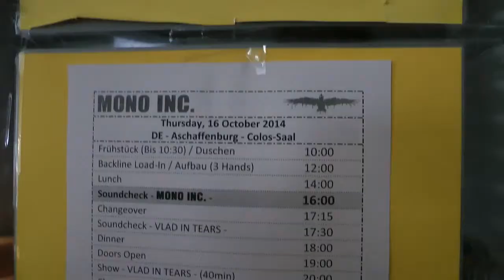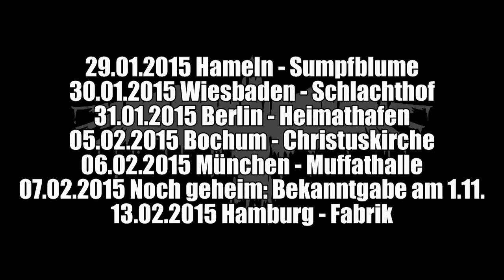MONO INC. TV - Episode 198 - Aschaffenburg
MONO INC. TV mit der Episode 198 live aus Aschaffenburg - Colos-Saal. Tourauftakt zur THE CLOCK TICKS ON Tour 2014.